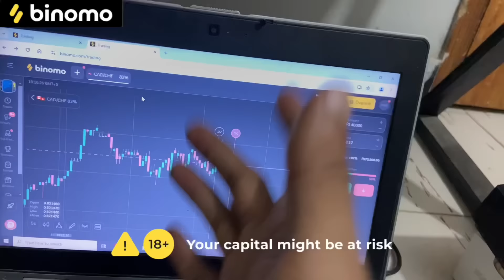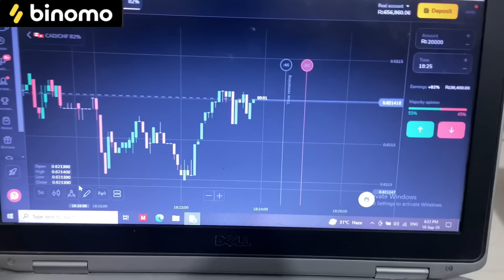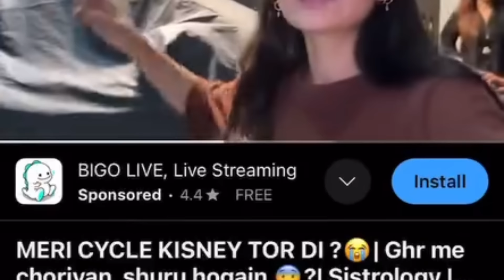Rabia Faisal Roast 😡 Drama Family 🤡 ( SISTROLOGY PART 4 )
🚀 Experience the joy of trading on Binomo and earn up to 17000 PKR per day